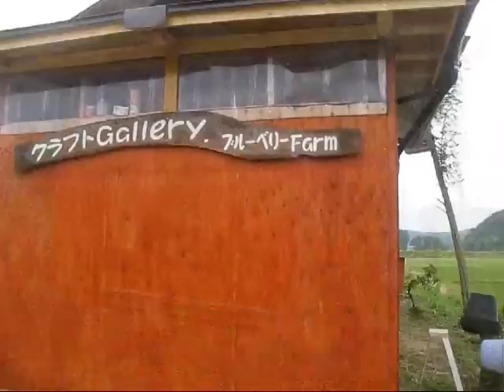二年かけての畑小屋完成。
ジサマ一人で、畑の中に掘っ立て小屋を製作しました。と言っても、まともな道具も無しにブッツケ大工。週末仕事で二年掛かりました。途中から病も友達になりましたけど、何とかこの場は辞退して戴きました。
自然と共に余生を過ごしたい。夢はまだまだ残っています！